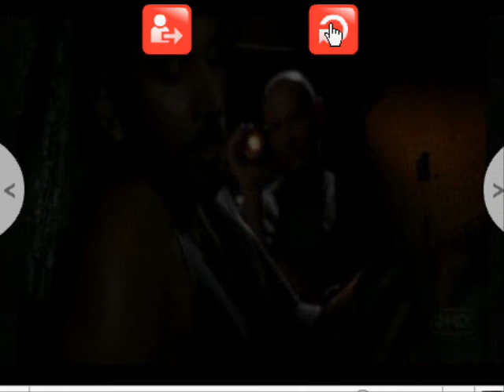Dramatic Ton Lost Control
Dramatic Movie Trailers
@ Valerios Lost control.